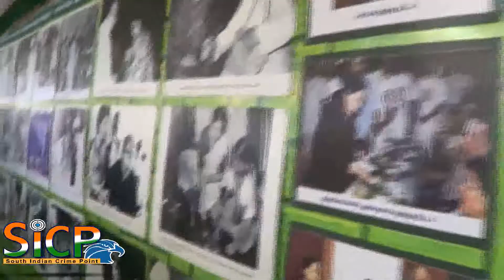Edappadi the star of MGR birth centenary celebration 01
Tribute to the founder: Chief Minister Edappadi K. Palaniswami paying floral tributes to the portrait of former Chief Minister M.G. Ramachandran on his 100th birthday celebrations in Madurai on Friday.

Grand party event sought to project Palaniswami as the successor of Jayalalithaa

Thirty years after his death, MGR continues to be a crowd-puller across the State, and especially in Madurai. His birth centenary celebration, which got off to a start here on Friday, was no exception. By ensuring the participation of thousands of party cadres, public and students, AIADMK (Amma) and the district administration made the government-organised celebration a grand event.

Besides demonstrating the strength of the ruling faction and the support it enjoyed among MGR followers, the event also projected Chief Minister Edappadi K. Palaniswami as the successor of two towering personalities — MGR and Jayalalithaa.

The reception accorded to him, the high point of the celebration, was typically reserved for the two leaders. His convoy, which started at the airport a little past 11 a.m., took nearly three hours to cover a distance of about 20 km to reach the Circuit House as he was accorded a reception in at least 12 places by party cadre who had gathered in considerable numbers along the road side.

Selfies with cadre

The Chief Minister got out of his vehicle in all these places to accept the reception. He took pictures and even selfies in many places with the cadre. Performances of folk and other traditional art forms were organised at several points en route.

A number of school students were made to wait for a few hours in a couple of places to welcome the Chief Minister.

On his way from the airport, Mr. Palaniswami unveiled a portrait of MGR and inaugurated a photo exhibition showcasing the glimpses of the AIADMK founder’s life at Amma Thidal, the venue of the celebration.

Apart from the gathering of party members, thousands of students from a number of colleges in Madurai district and beneficiaries of welfare schemes of various departments were brought in large numbers to the venue in the later half of the day. The participants had to wait for long outside the venue as everyone was subjected to security check at the entrance.

The celebration in the afternoon began with the playing of popular numbers from MGR’s films by a music troupe, which enthralled the gathering, followed by a debate and yoga and Bharatanatyam performance by school students.

Inheriting the legacy

The entire celebration also marked an effort to position Mr. Palaniswami as the successor of MGR and late Chief Minister Jayalalithaa. Apart from the grand welcome accorded to him, this was particularly visible in a video presentation screened at the venue.

The video, which began with montages showing the popularity enjoyed by MGR, subsequently switched to the achievements of Jayalalithaa and later showed how Mr. Palaniswami was taking forward their legacy.

Banners had also been erected in many places across the district with just the images of MGR, Jayalalithaa and Mr. Palaniswami prominently.

Almost all the Ministers of Tamil Nadu Cabinet were present at the function, along with Assembly Speaker P. Dhanapal, Deputy Speaker of Lok Sabha M. Thambidurai and many MLAs, including Thanga Tamilselvan, a supporter of T.T.V. Dhinakaran.